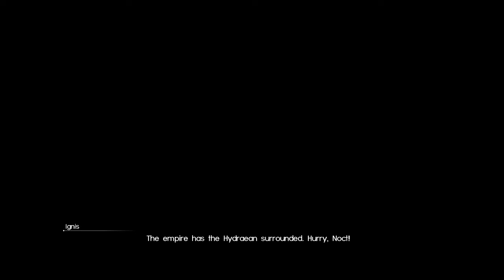[3.20.2018] Beat the Backlog - Final Fantasy XV - Callings (Part 1)